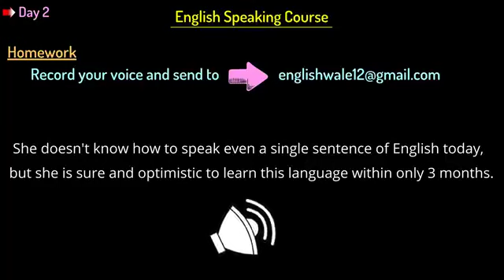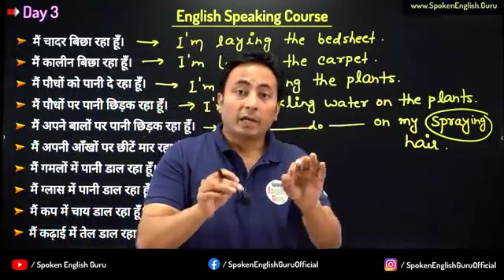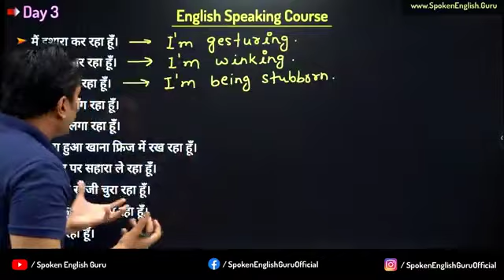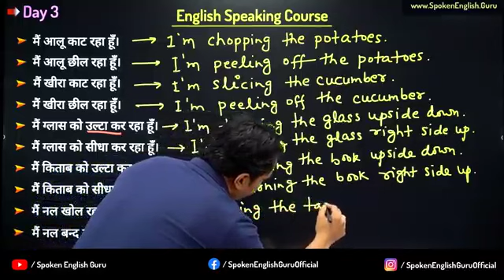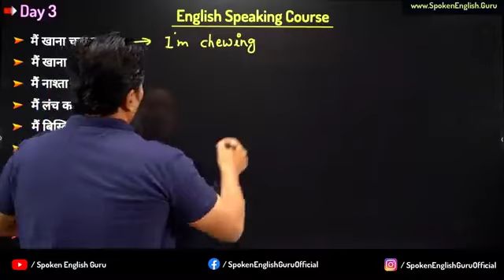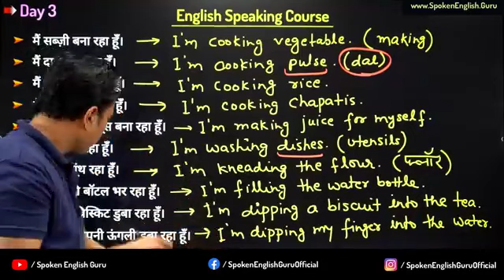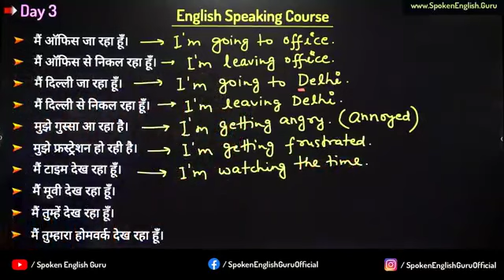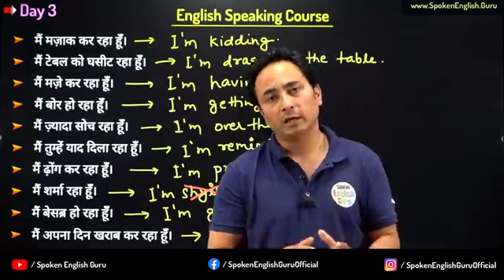English speaking /! - master maind /teach the English /##? /how English speaking course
Nomoskar nomoskar,,,,,,,